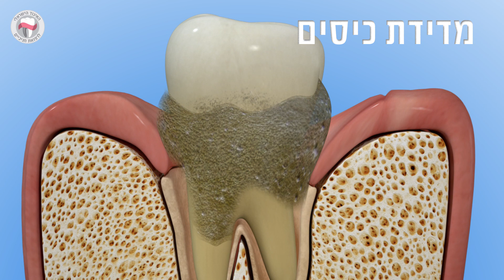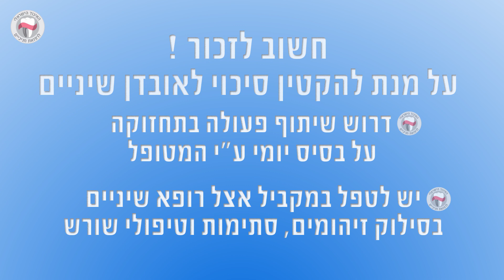טיפול ראשוני במחלת חניכיים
טיפול ראשוני במחלת החניכיים הינו טיפול חיוני וחשוב מאין כמותו.
צפו בסרטון וגלו מהן אפשרויות הטיפול.
לפרטים נוספים בקרו באתר של האיגוד הישראלי לרפואת חניכיים